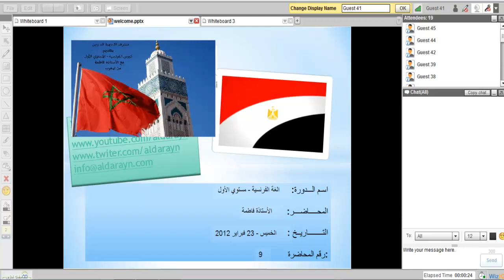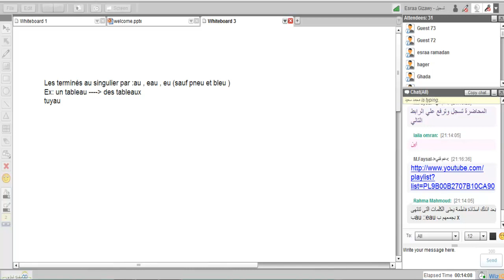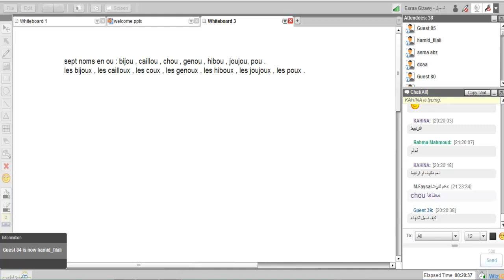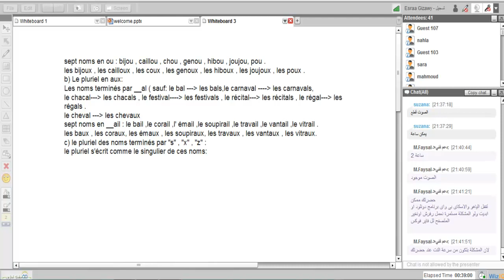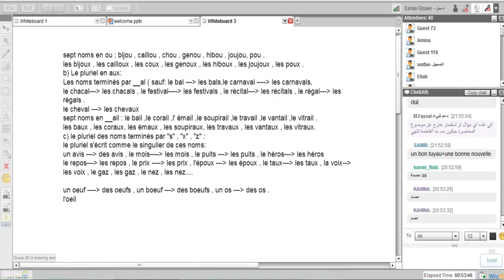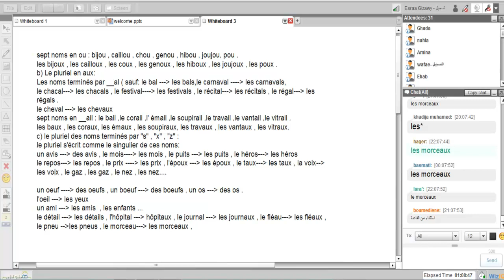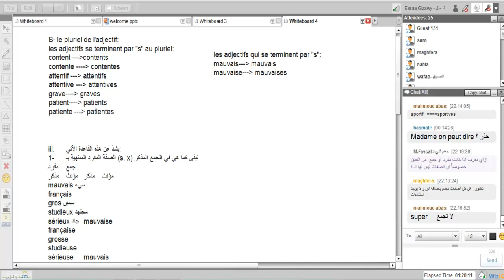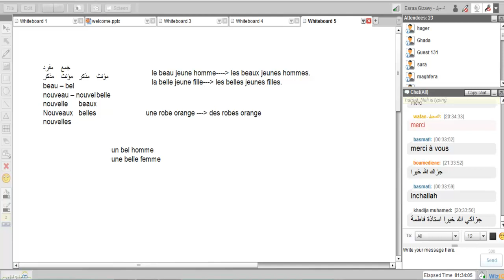ملتقى الدارين|اللغة الفرنسية المستوى الاول|محاضرة 9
. اللغة الفرنسية المستوى الاول .